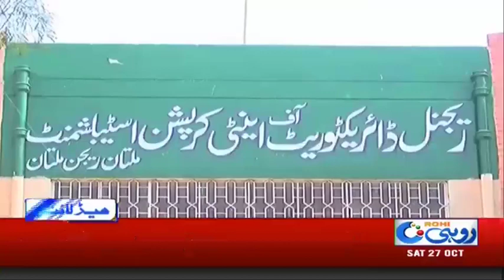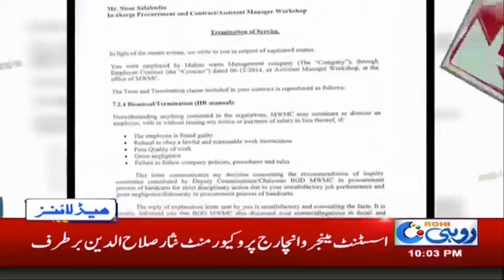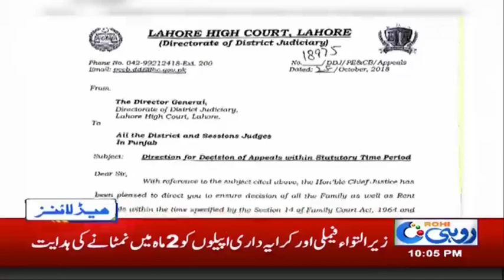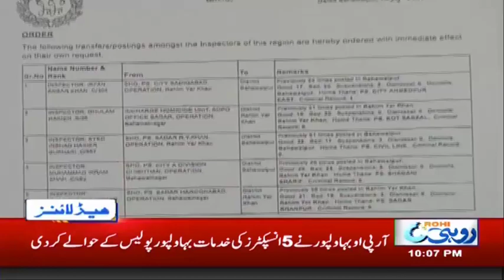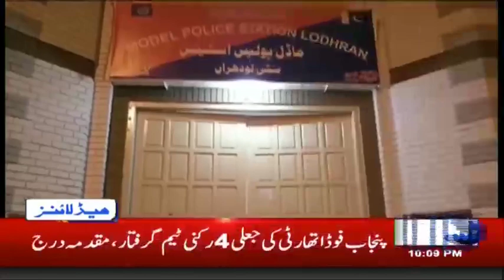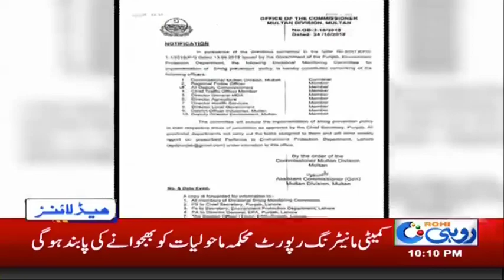News Headlines | 10:00 PM | 27 Oct 2018 | Rohi